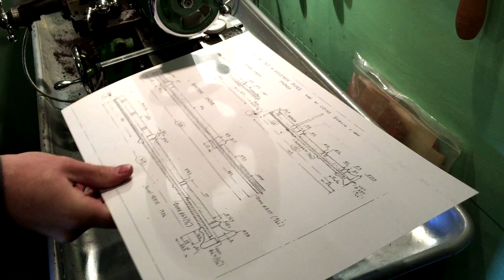Pipe Dreams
A news report shot entirely on an iPhone 6+ for RTÉ - Ireland's national broadcaster. It looks at the revival in the craft of making Uilleann Pipes. The pipes are an iconic Irish instrument, although in recent years they've largely been made overseas.